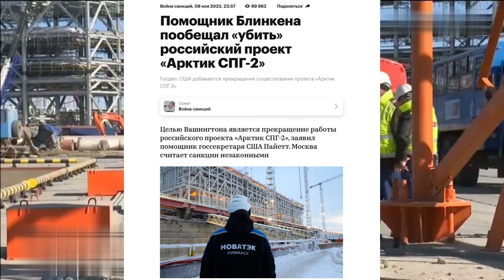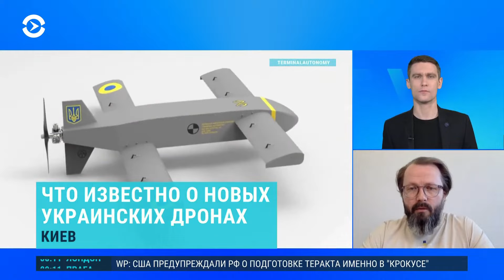"Арктик СПГ-2" закрывается. Украинцы построили российскую нефтянку, они ее и отпевают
НОВАТЭК приостановил производство на проекте "Арктик СПГ-2" из-за санкций и нехватки танкеров для перевозки сжиженного природного газа.

Канал Настоящее время: @CurrentTimeTV